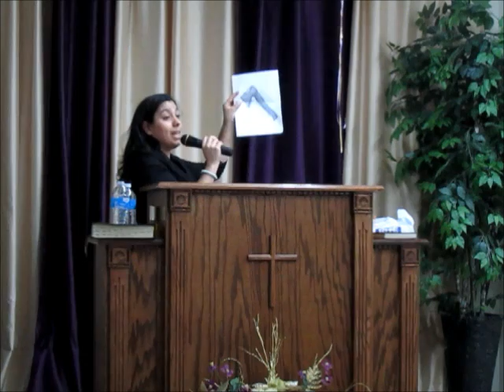Yo Soy Un Hacha - Sarah Sofia